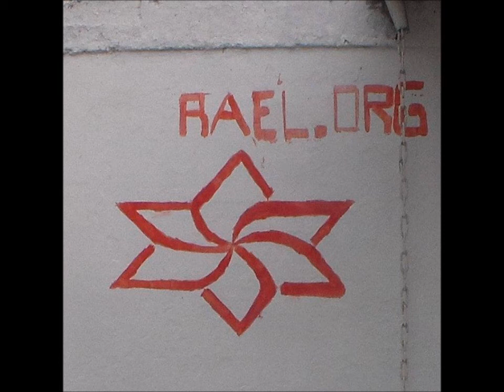Loudun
LUCHA LIBRE CHILENA